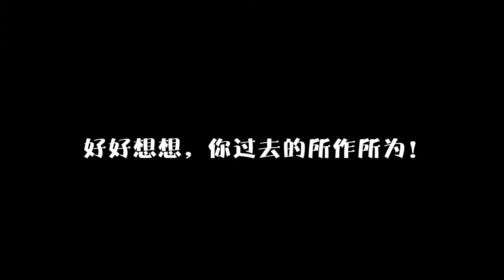守望先锋【午时已到】第11期：想想你过去的所做所为.mp4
搬运 本期看点：这一次国服玩家麦克雷告诉我们“至少再某个地方现在是正午”。pigff教会我们新版本不仅可以跟小伙伴一起打游戏，还可以随所随地的阴人。炮炮死于不明飞行物的撞击。老李神级枪法四连爆，但是却和laox一起做了为人不齿的勾当，然而苍天又饶过谁。
本期看点：这一次国服玩家麦克雷告诉我们“至少再某个地方现在是正午”。pigff教会我们新版本不仅可以跟小伙伴一起打游戏，还可以随所随地的阴人。炮炮死于不明飞行物的撞击。老李神级枪法四连爆，但是却和laox一起做了为人不齿的勾当，然而苍天又饶过谁。